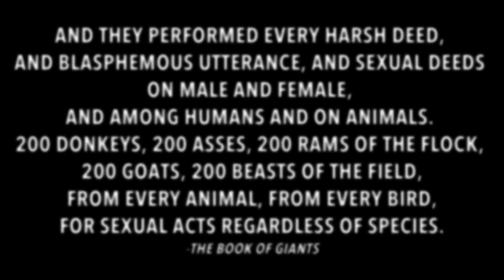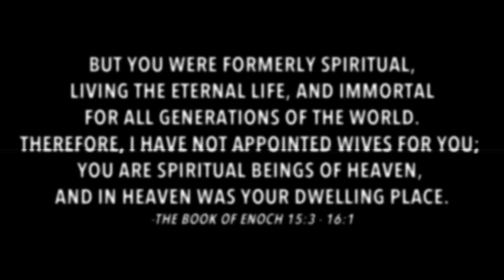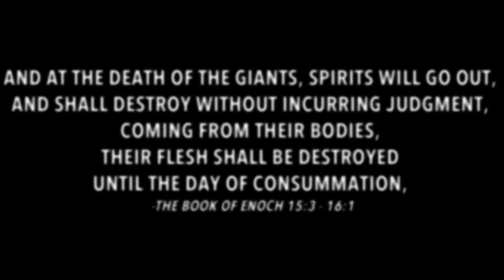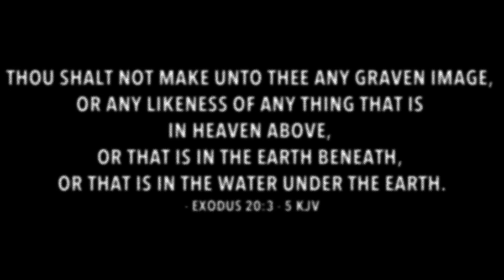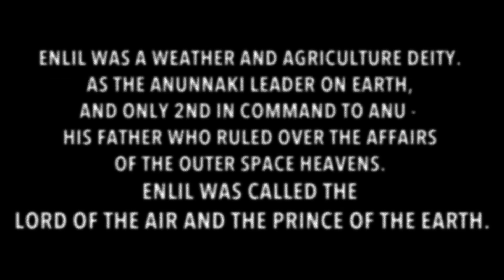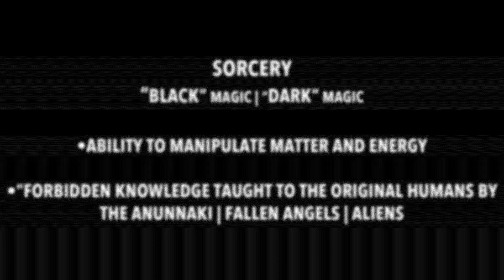Black People Don't Have Souls, Cannot Enter Heaven, And Don't Count As Humans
Did You Know, There Is a Legit Reason That It Is Said That Black People Don't Have Souls, Are Not Human, and Cannot Enter Heaven? Did You Know That This Relates To Why Our Ancestors Were Eaten and Even To This Day Are? (*cough cough* P...Gate). There Is More Here Than Meets The Eye.

1. Intro: 0:00-0:26
2. Why Black People Are Not Human And Our Ancestors Were Eaten: 0:26-8:33
3. Pagans Knew God Better Than The Jews: 8:33-15:28
4. The Untold Backstory of “Good” and “Evil”: 15:28-21:09
5. The Land of The Black Headed People: 21:09-23:12
6. The Skins of Adam: 23:12-30:17
7. Black Magic and Alchemy: 30:17-31:53
8. Demon Time: 31:53-37:06
9. Pan’s Labyrinth: 37:06-37:50
10. The Pied Piper: 37:50-38:30
11. Synopsis: 38:30-46:17
12. Outro: 46:17-46:45

Tish Ali + Chill ? If you're into Blurring the Lines of The Stranger Things In Life, Spirituality, Ancient History, Modern Conspiracy, and "The Likes"... This Is The Channel for You.

Upload Rates May Vary As I Do My Own Research Before Piecing Together My Videos, With The Exception of the Unsolved Mystery/Abduction/Storytime Videos. It Does Take Time, Lots of Reading, Editing, Puzzle Piecing, and So Forth, Bare With Me.

If You're New Here, Check Out a Few Of These Videos To Kick Off Your Entry to ALIENATION

Mermaid DocuSeries:
| Get a view on how mermaids play a deeper role in mankind's history than most of us know. Every culture is rooted in mermaids... with lores of them being our creatures... The Anunnaki. Since these entities are pitted to us as fantasy from our early childhood years. Many of us never think to look further into them playing real roles in real life.|

Mankind's Origins: The Untold Religious + Historic + Alien Origin DocuSeries
|We all know the story of Adam and Eve, every culture has its own version, but what happened before Adam and Eve... why were certain books excommunicated from our religious texts? These books full in the gaps of our origins, our creators... and when cross referenced across other MORE ancient texts... they align... listen to the untold history of the Before and During The Beginning of Mankind.|

*  The Hollow Earth Theory | Aliens | Demons | Lost Civilizations Explained